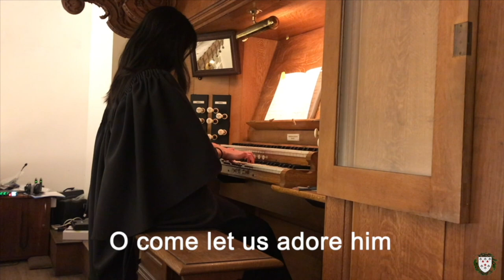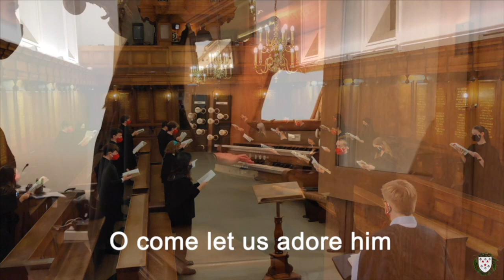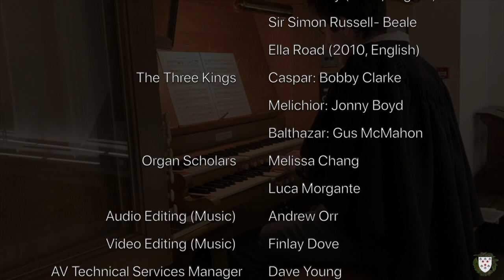Somerville at Christmas, 2020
A celebration of the season of Christmas from Somerville.  Featuring:

Rorate caeli (from 12 Chorale Preludes on Gregorian themes, op.8)

Jeanne Demessieux (1921 – 1968)
played by Melissa Chang (2018, Music)

In the stillness
Words: Katrina Shepherd

An introduction from Jan Royall, Principal, Somerville College

Amazing Peace: A Christmas Poem
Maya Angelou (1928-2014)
Read by: Matt Maltby (2007, English)

The Lamb
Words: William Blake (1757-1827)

Christmas
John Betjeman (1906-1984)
Read by: Sir Simon Russell-Beale

Words and melody: John Hopkins (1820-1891), arr. Andrew Carter (b.1939)
Soloists: Bobby Clarke (2020, Music), Jonny Boyd (2018, Classics), Gus McMahon (2020, History)

Extracts from Winter Hours
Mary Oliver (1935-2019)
Read by: Ella Road (2010, English)

In Dulci Jubilo, BWV 729
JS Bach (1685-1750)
played by Luca Morgante (2020, Music)